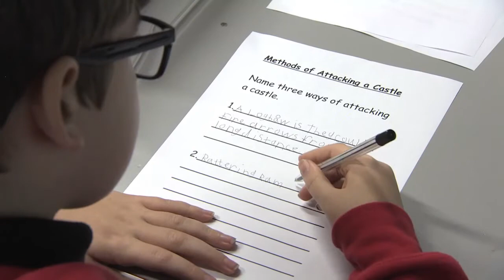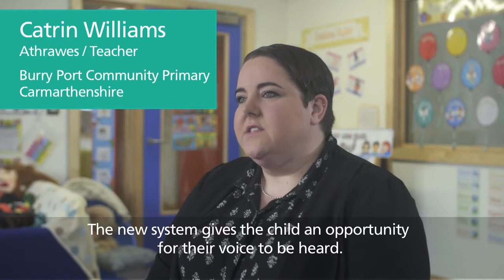Benefits of the ALN Bill